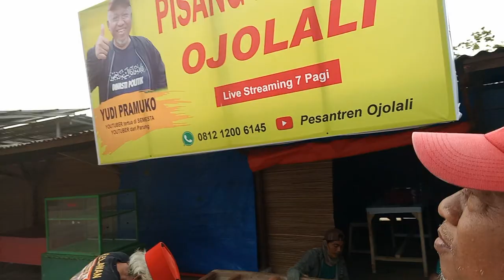bikin etalase Pisang Haruma OJOLALI